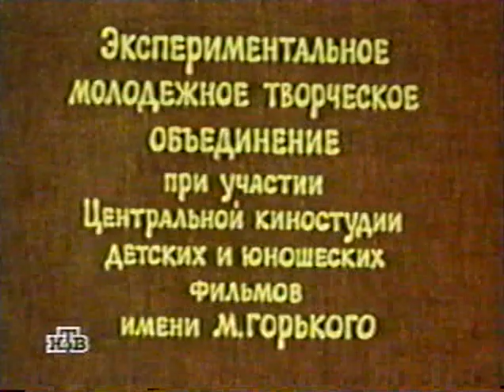Поговори на моём языке